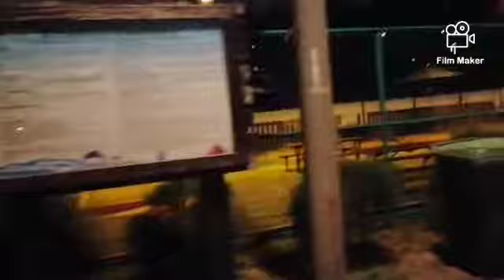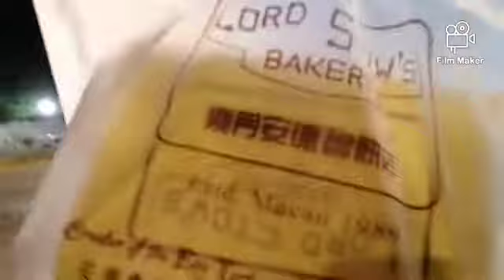Barbecue sa Hacsa w/friends